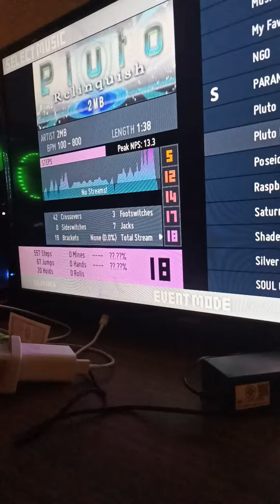[SIMPLY LOVE] Pluto relinquish (challenge) Keyboard